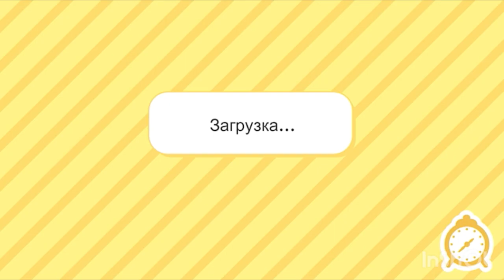Toca Live World || The Addams Family, Hotel Transylvania Growing Up Full || Wednesday Addams